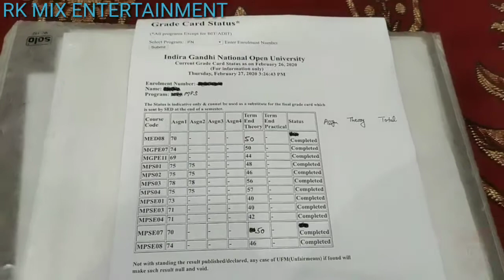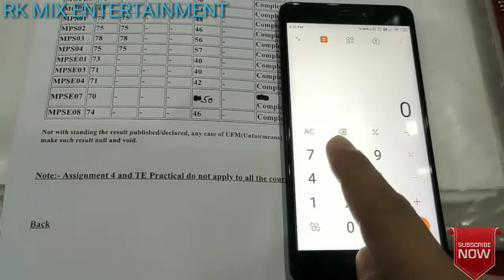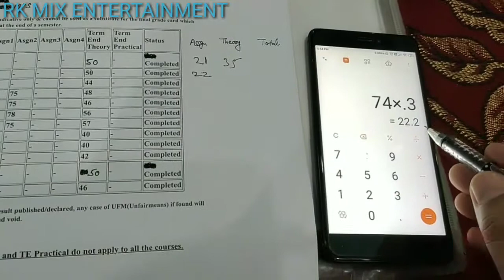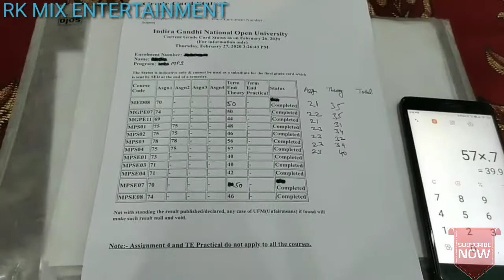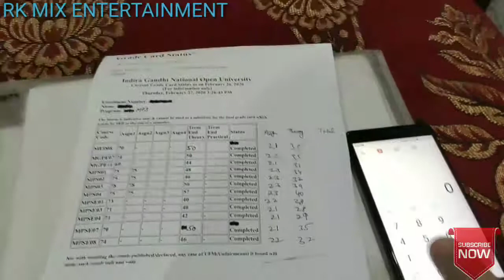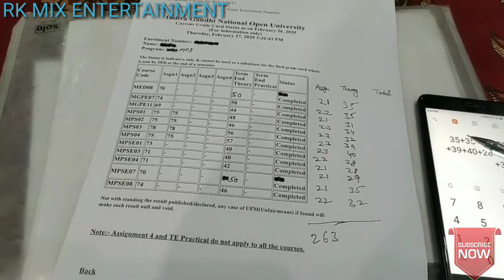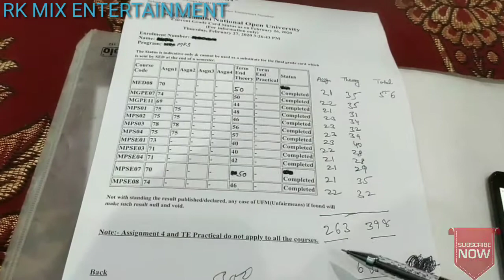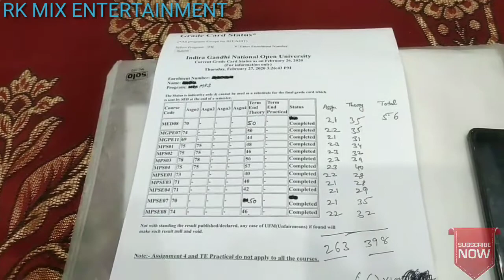IGNOU के किसी भी Master Degree Course की Percentage कैसे निकाले || How To Calculate IGNOU Percentage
This video shows the easy method on the topic 'How to calculate the percentage of IGNOU Master Degree Course'?